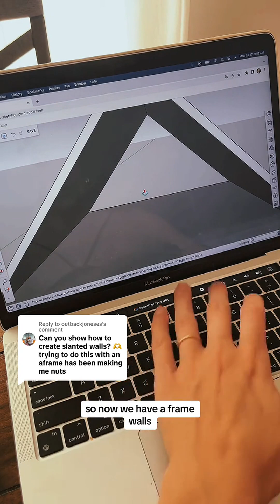Bring your diy home projects to life digitally with free tools